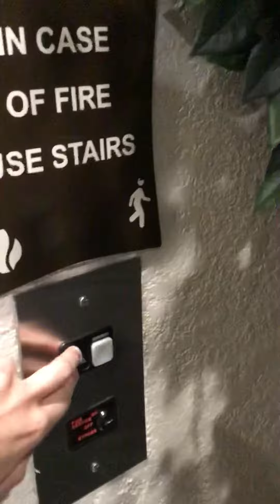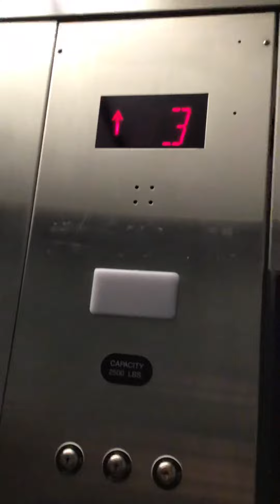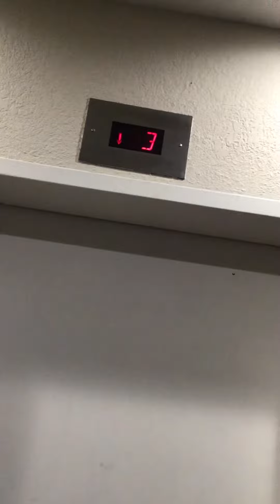Schindler Hydraulic Elevator at Ramada Hotel Elizabethtown, KY